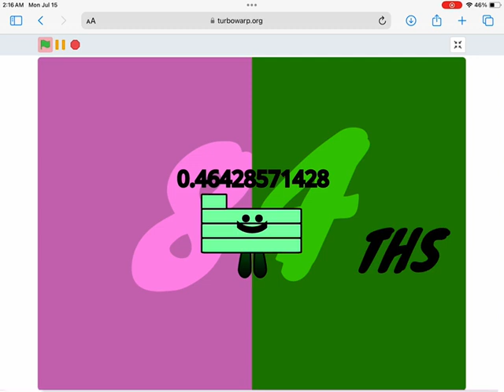Numberblocks Band Eighty-Fourths 4